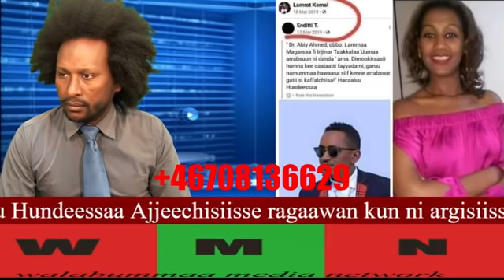Ragaa gutuu wajjiin akka hacaaluu abiy ajeesuun dhugaa